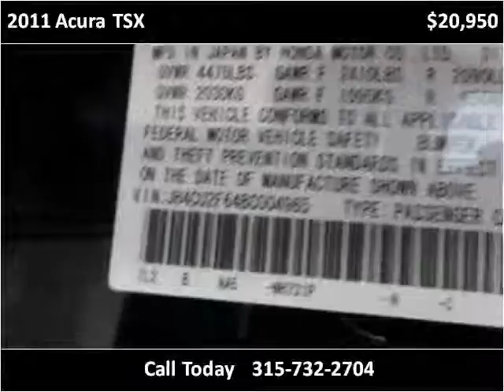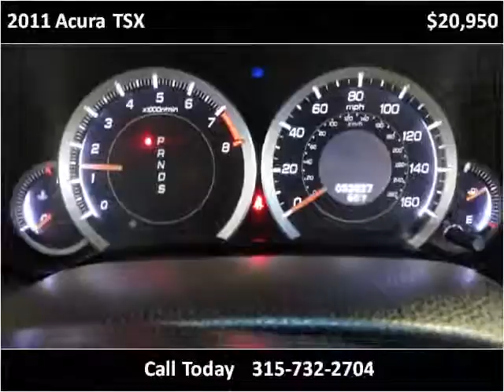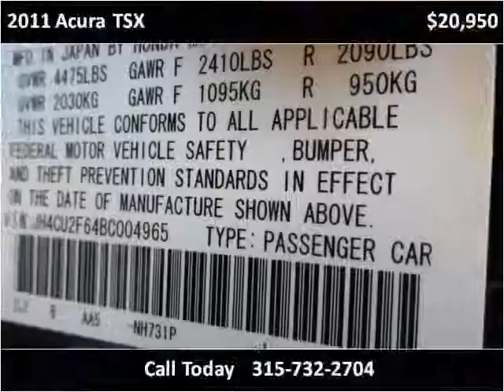2011 Acura TSX Used Cars Syracuse NY